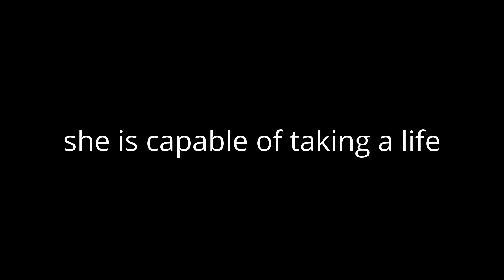the shinigami's curse pt 1